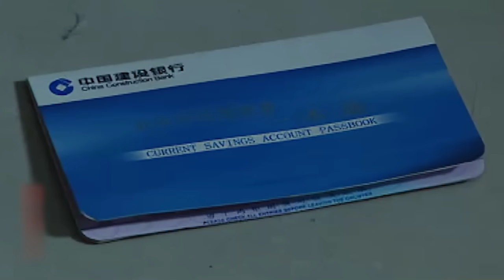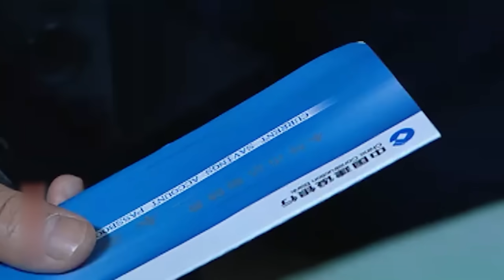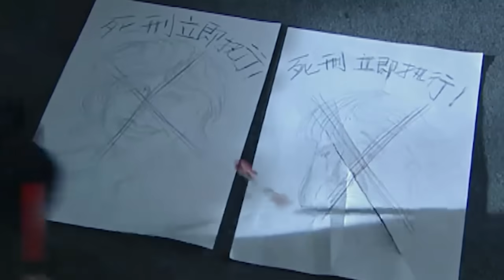妻子因丈夫出軌傷心去世，兒子崩潰醉酒吐露心聲，出軌丈夫聽到腸子悔青